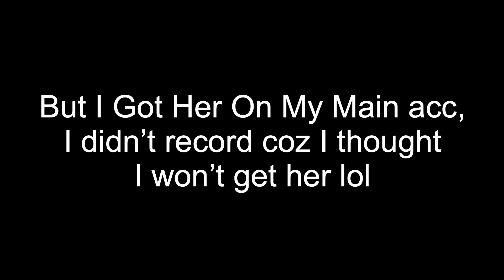Can You Get Acheron ar Equilibrium Level 0? Spoilers I Got 5 Star Nihility!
this was just a curious video!
now that acheron has officially arrived! ill start making her build and team builds !